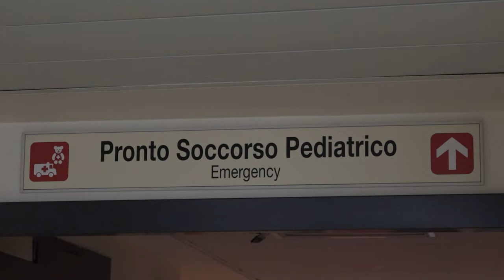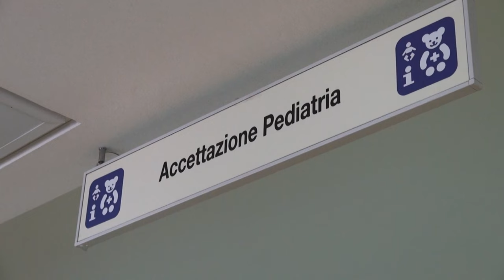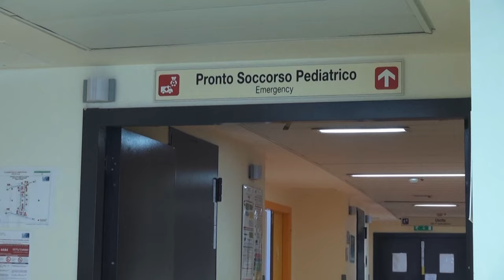Salvato un bimbo da sepsi. L'intervento multi disciplinare nella pediatria del San Donato ad Arezzo